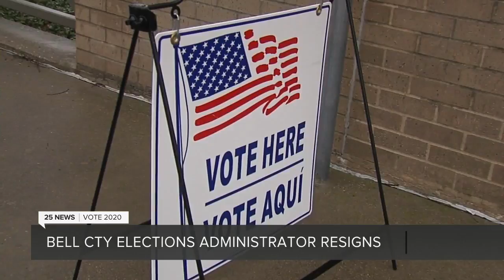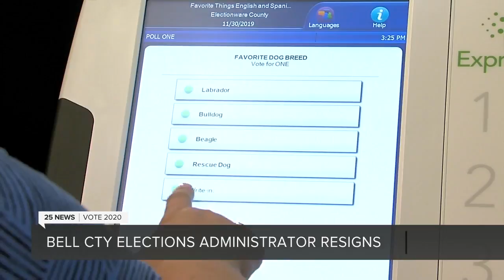Bell County's election administrator retires after 28 years of service